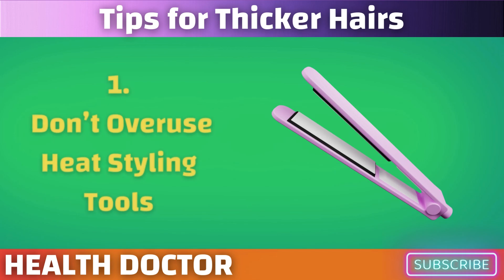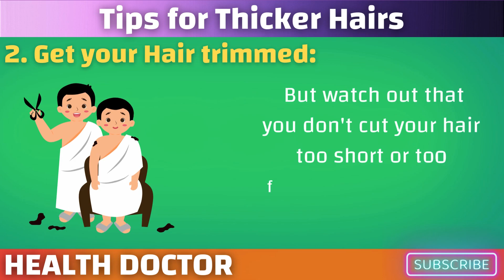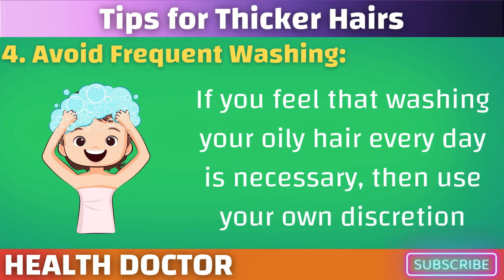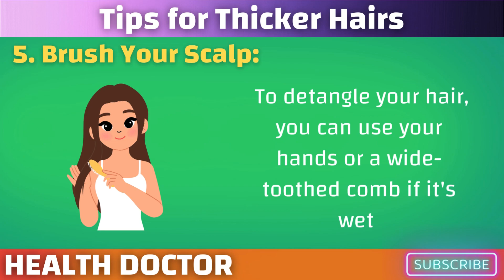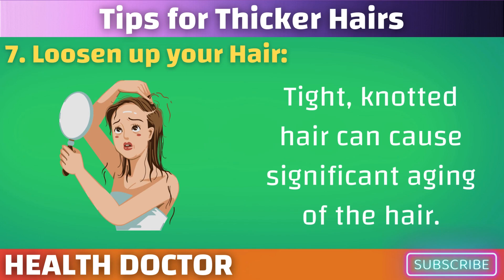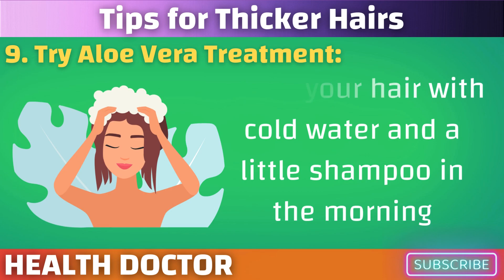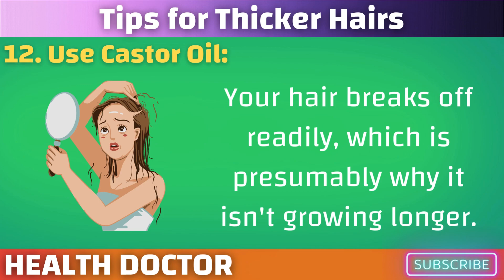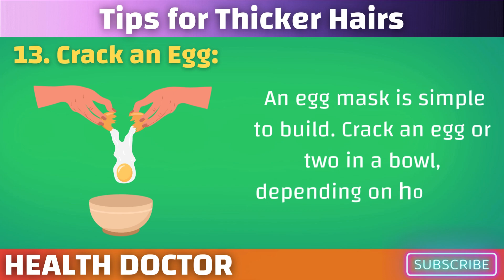13 Proven Tips for Thicker Hair in Just 30 Days!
13 Proven Tips for Thicker Hair in Just 30 Days!

Dreaming of thicker, fuller hair? In this video, we share 13 proven tips that can help you achieve luscious locks in just 30 days. From diet changes to hair care routines, discover the secrets to promoting hair growth and increasing volume naturally.

🔍 Topics Covered:
1. Balanced Diet: Foods that boost hair health and growth.
2. Scalp Massage: Techniques to stimulate hair follicles.
3. Natural Oils: Using oils like coconut and castor for thicker hair.
4. Avoid Heat Styling: Reducing heat damage to preserve hair strength.
5. Proper Hair Washing: Tips on washing your hair to maintain thickness.
6. Conditioning: How to use conditioners and masks for optimal hair health.
7. Supplements: Essential vitamins and supplements for hair growth.
8. Hair Trims: Regular trimming to prevent split ends and breakage.
9. Stress Management: Reducing stress for healthier hair growth.
10. Hydration: Keeping your hair hydrated from the inside out.
11. Avoiding Tight Hairstyles: Preventing hair loss with looser styles.
12. Silk Pillowcases: Benefits of silk pillowcases for reducing hair breakage.
13. Home Remedies: Effective DIY treatments for thicker hair.